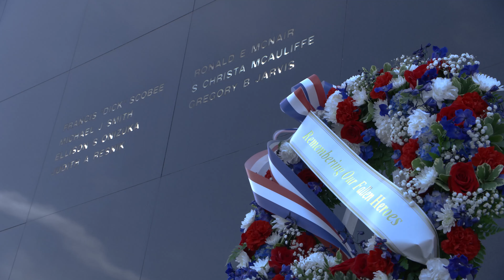NASA Day Of Remembrance Ceremony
In honor of the members of the NASA family who lost their lives while furthering the cause of exploration and discovery for the benefit all, the agency hosted its annual Day of Remembrance Thursday, Jan. 25, 2024. Traditionally held on the fourth Thursday in January each year, NASA Day of Remembrance commemorates the crews of Apollo 1 and space shuttles Challenger and Columbia.
“Our annual Day of Remembrance honors the sacrifice of the NASA family who lost their lives in the pursuit of discovery,” said NASA Administrator Bill Nelson. “While it is a solemn day, we are forever thankful that our fallen heroes shared their spirit of exploration with NASA, our country, and the world. Today, and every day, we embrace NASA’s core value of safety as we expand our reach in the cosmos for the benefit of all humanity.”
NASA's Kennedy Space Center in Florida honors the agency's fallen heroes who lost their lives in the pursuit of space exploration and discovery.
Space exploration is the use of astronomy and space technology to explore outer space. While the exploration of space is currently carried out mainly by astronomers with telescopes, its physical exploration is conducted both by uncrewed robotic space probes and human spaceflight.

THE SPACE
NASA REMEMBRANCE
SOLAR SYSTEM